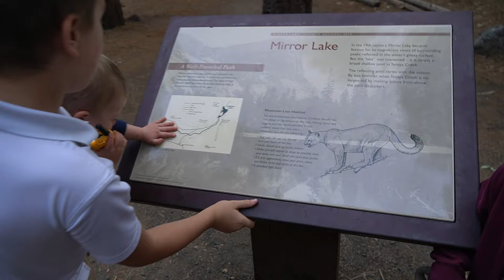Yosemite National Park Sunrise to Sunset 2 of 2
What if you only had 1 full day in Yosemite National Park? Can we find the missing Mirror Lake?

Check out RED POCKET MOBILE for the Best option to use Verizon, AT&T, T-Mobile, or Sprint's towers and have more coverage on the road! We've been on their annual plan for a few years now and have loved it, they're such a good deal! Let us know any questions you have about it in the comments and also tell us when you've made the switch!

Thanks for the Music:
RKVC "American Idle"